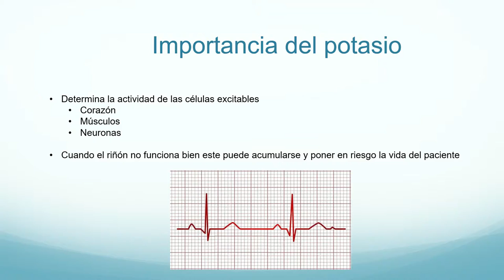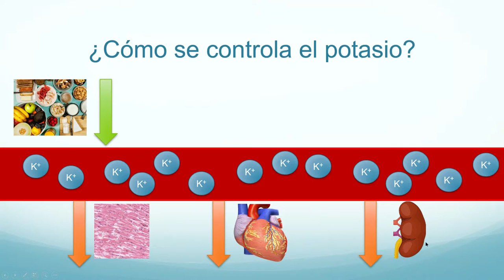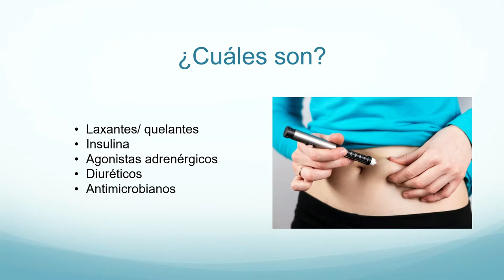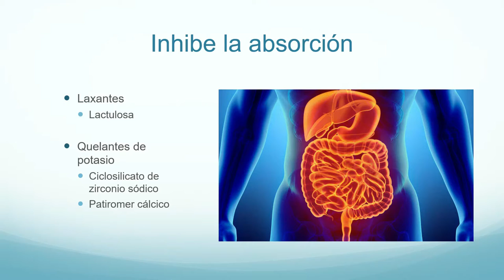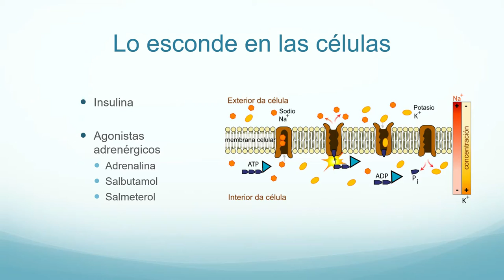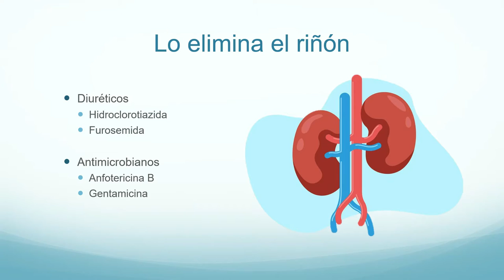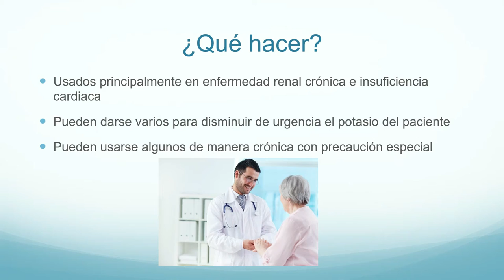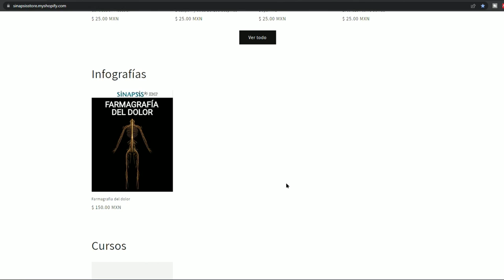Medicamentos que bajan el potasio. Parte 1/2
En este video revisamos algunos fármacos usados comúnmente que pueden llevar a disminución en el nivel de potasio llevando a complicaciones por hipokalemia o a manera de tratamiento de la hiperkalemia.